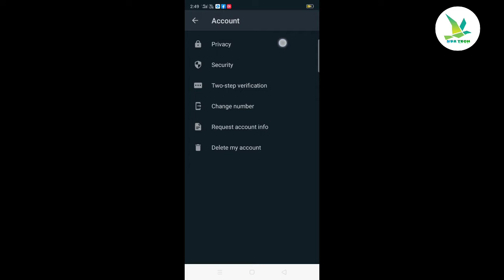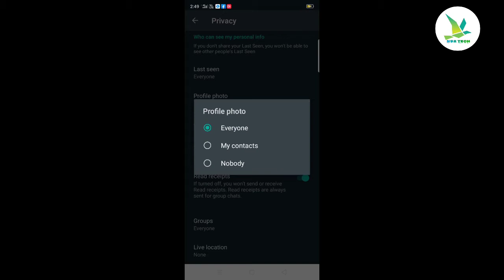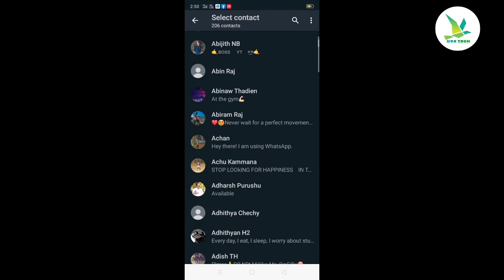How to hide in whatsapp profile photo malayalam / ഇത് പൊരിക്കും🙏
View's follow ചെയ്യാൻ മറക്കരുത്..